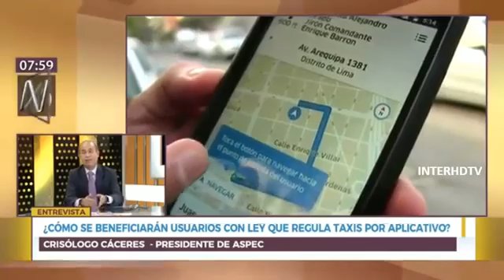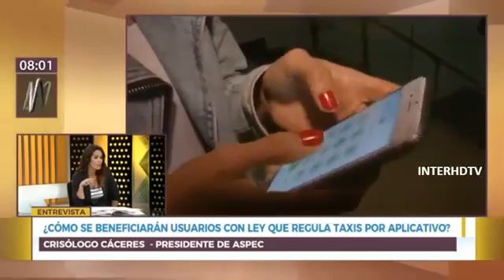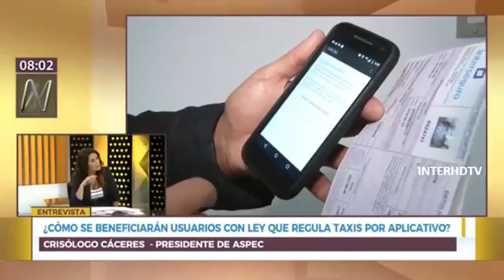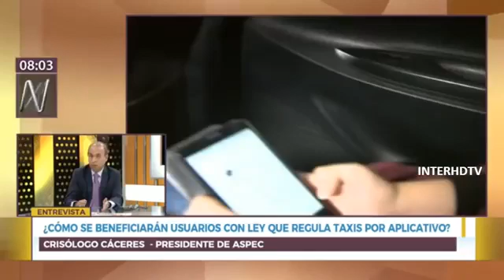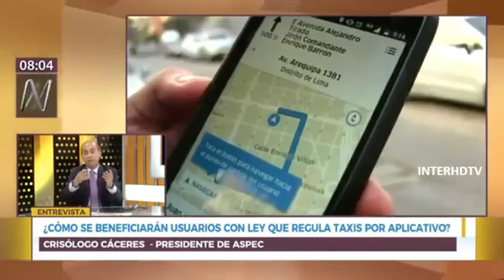AVELINO GUILLEN D3STRUYE A ALAN GARCIA URUGUAY NO PUEDE DAR ASILO POLITICO A C0RRUPTOS ENTREVISTAS